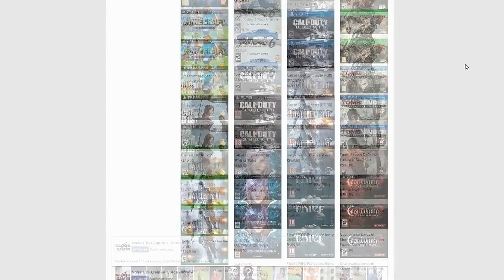XBOX ONE - QUEDA DE PREÇO E GAMES WITH GOLD A PARTIR 09 DE JUNHO!!